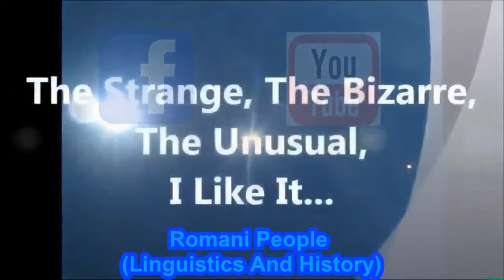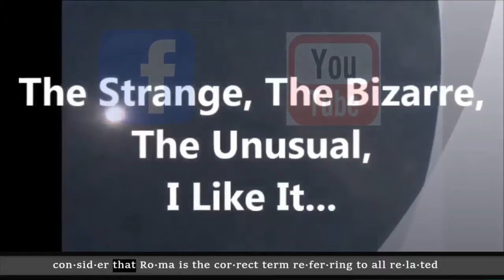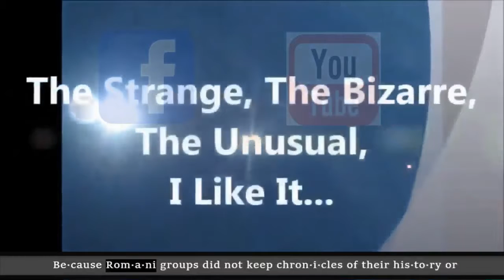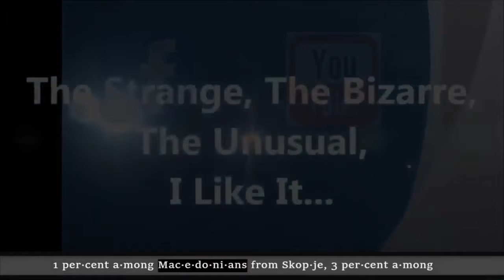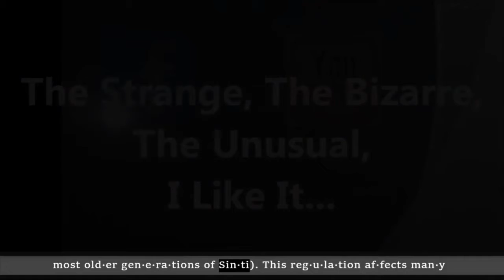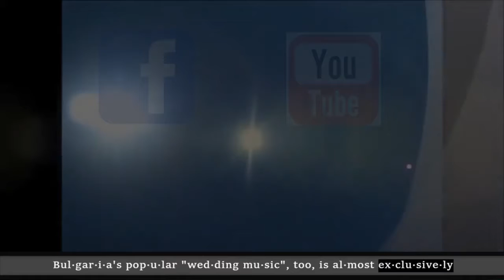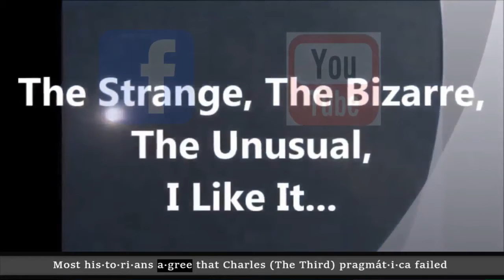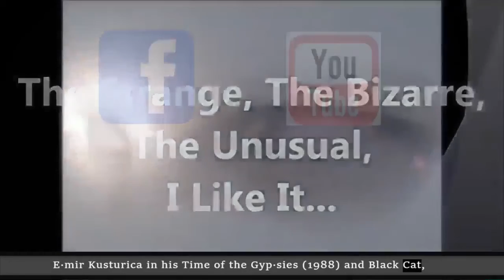Romani People (Linguistics And History)